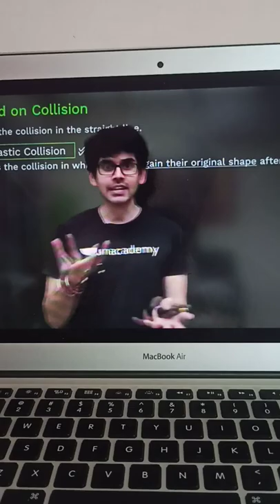Physics Wallah vs Unacademy - Exposed Namo Kaul 😱😱😱...